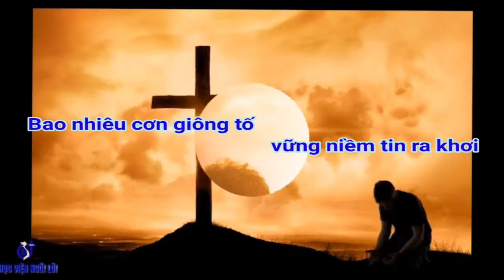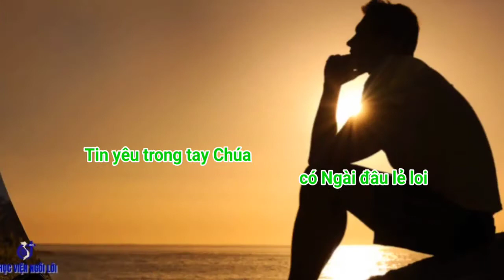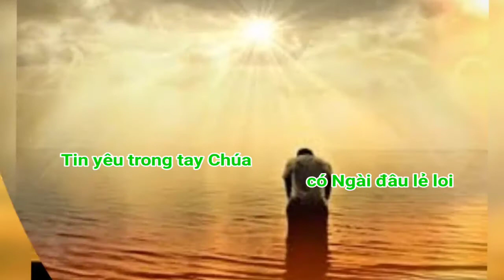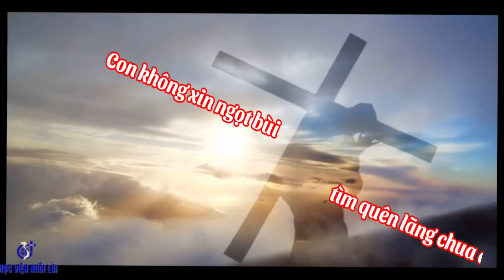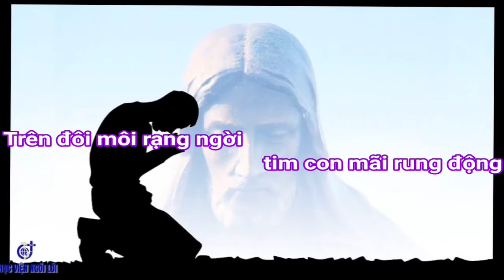(ATQ1) Bước Trong Tin Yêu (Con không xin bạc vàng, làm hoen ố đôi tay... - Ngọc Linh)